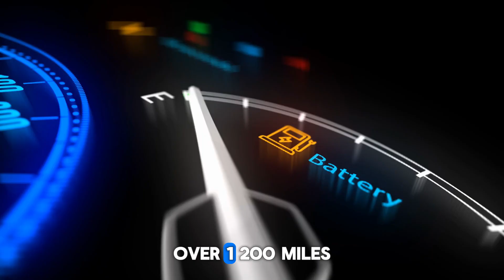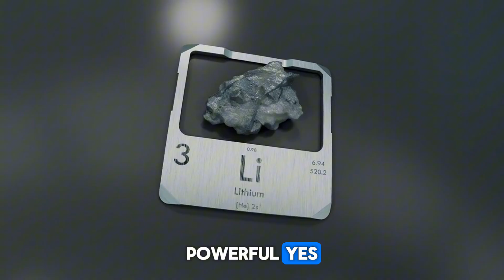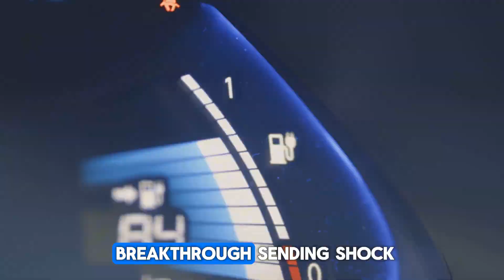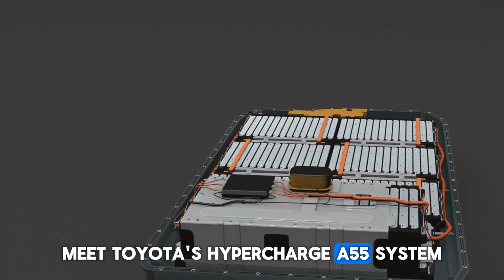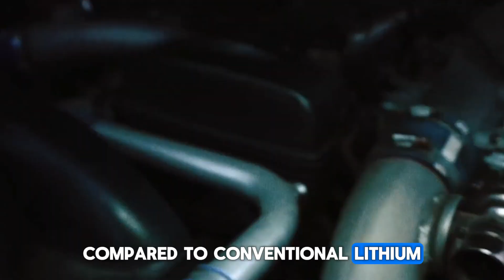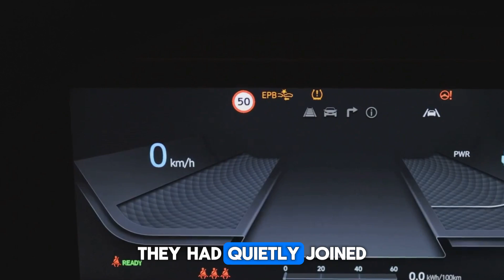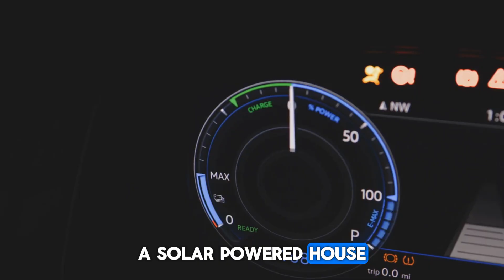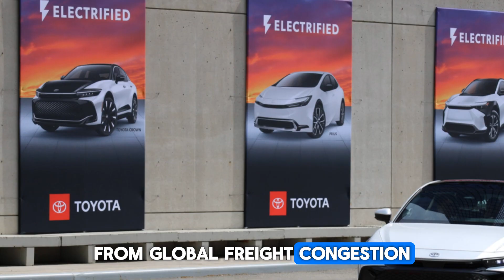Toyota CEO Just Released a Game-Changing EV Battery with 1200 Miles Range and 5-Min Charging!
🚨 Toyota just detonated the EV battery race! In a shocking announcement, the CEO revealed a solid-state EV battery capable of 1,200 miles of range and a full recharge in just 5 minutes — no lithium shortages, no cobalt politics, and zero compromise. This breakthrough could end the era of charging anxiety forever.

In this video, we break down:
✅ How Toyota’s new solid-state battery works
✅ The tech behind its insane range and ultra-fast charging
✅ Why this could leave Tesla, BYD, and other EV makers scrambling
✅ What it means for global EV adoption and infrastructure
✅ When you can expect it in real production cars

From automotive enthusiasts to industry insiders, this is the EV news everyone will be talking about.

📌 Watch till the end — the last detail might change everything you thought you knew about EVs.